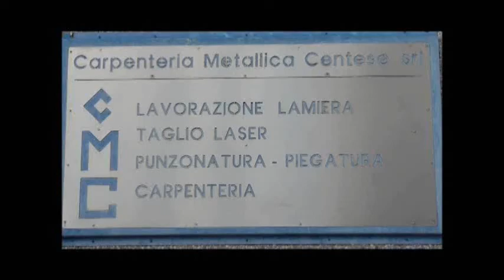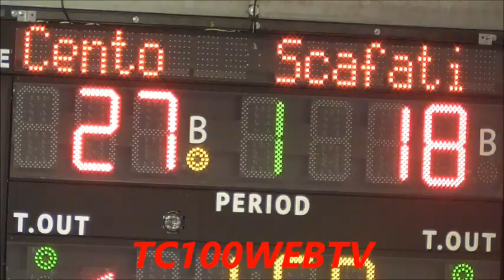BASKET: A SCAFATI NON RIESCE LA GOLEADA, TRAMEC TIENE TESTA ALLA PRIMA IN CLASSIFICA !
CENTO 27/12/20 ( DI MARCO RABBONI PER TC100WQEBTV) La temuta goleada che si preannunciava alla vigilia della partita con la prima in classifica "Givova Scavati" nel Campionato di Serie A2: guerciniani hanno dovuto fare a meno di una pedina importante come il secondo americano Brandon Sharrod e la squadra in settimana ha dovuto fare allenamento menomata nell’organico   risentendo di questo fatto. Ma, nonostante tutto Tramec Cento Basket  vende cara la pelle. A palla a 2 partono subito bene i guerciniani che infilano subito punti pesanti che determinano il successo nel primo quarto   33-37 poi la mancanza di Sharrod e naturalmente la bravura  degli avversari hanno preso il sopravvento sui guerciniani e dal secondo quarto i centesi cominciano a cedere il passo a Scavati . Secondo quarto 33-37, terzo 47-58 , 64-74 risultato finale … Al inizio dell’ultimo quarto, come, anche riconosciuto dal coach di Scavati  Alessandro  Finelli Tramec mette in serie difficoltà per, circa,  5 minuti Scavati ma, un Thomas veramente sugli scudi 31 punti per lui tira fuori dalle sabbie mobili gli scafatesi .. Prima di passare alle dichiarazioni in sala stampa vediamo un po di numeri: per Scafati il migliore realizzatore come dicevamo 31 punti per Charles Thomas, 11 punti per Darryl Jackson e Riccardo Rosato:  per Tramec Cento vediamo al primo posto con 21 punti  Danilo  Petrovic, 20 punti per Tekele Coptton e 10 pt pee Capitan Alex Ranuzzi .. Andiamo alla sala stampa nell’ordine Alessandro Finelli  Coach Givova Scavati e Matteo Mecacci Coach di Tramec Cento ..ciao ciao